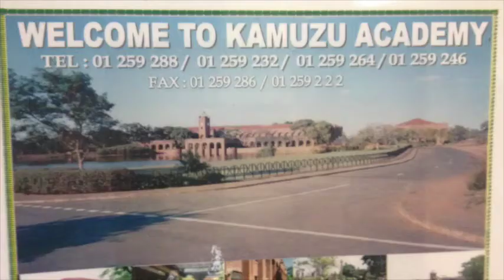There LTD & Back Again Episode 6